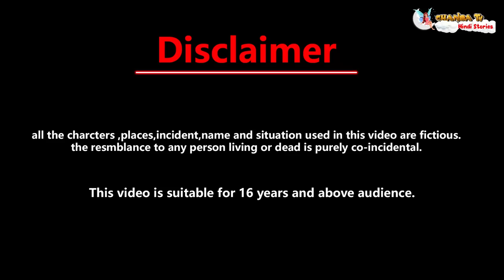जादुई नेल पॉलिश का जादू | magical story | latest Hindi story | Hindi kahaniyan | New cartoon video